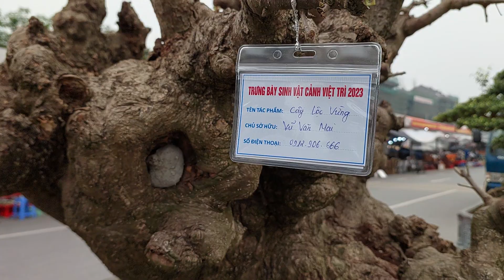Xuất hiện TP cây lộc vừng ĐẸP CHƯA TỪNG THẤY tại TL VIỆT TRÌ - PHÚ THỌ 2023 .